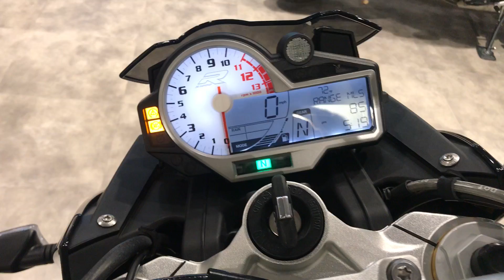2016 BMW S1000R BLACK